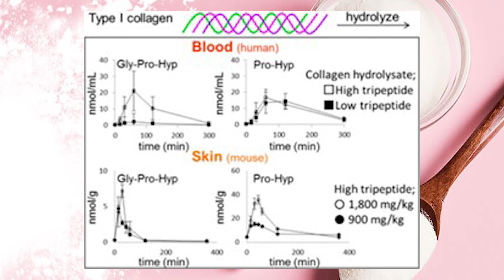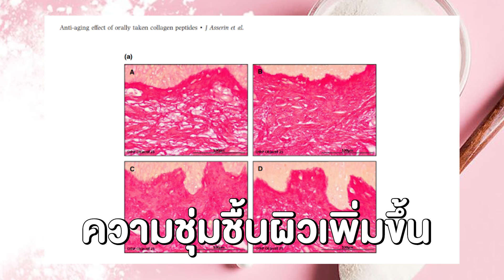5 เทคนิคเลือก “คอลลาเจน” แบบถูกต้องและครอบคลุมที่สุด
5 เทคนิคเลือก “คอลลาเจน” แบบถูกต้องและครอบคลุมที่สุด จำสูตรนี้ไปใช้ได้เลย !